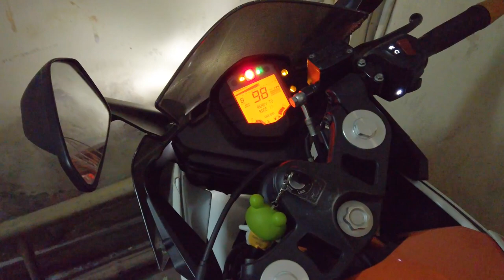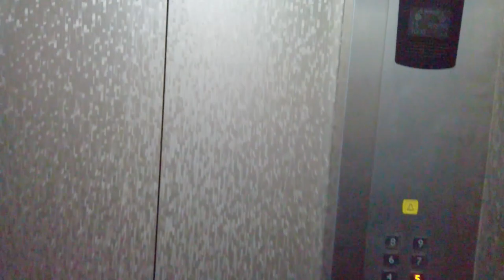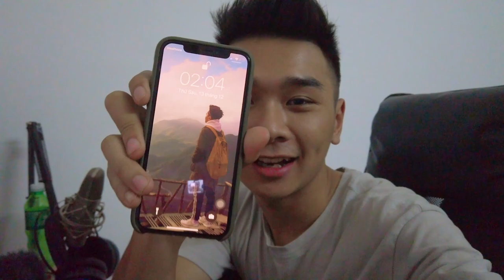Làm Vlog với Osmo Pocket: "Một ngày làm sinh viên Thăng Long" | Tokyo Camera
Trải nghiệm một ngày làm sinh viên đại học Thăng Long, một ngôi trường với cơ sở vật chất thuộc TOP các trường ĐH ở Hà Nội. Và cùng xem lại bàn thắng mở tỷ số vô cùng cảm xúc của Đoàn Văn Hậu tại trận chung kết SEA Game 30 qua góc nhìn của Osmo Pocket, chiếc máy quay vlog cá nhân siêu đỉnh tính đến thời điểm hiện tại 😍😍